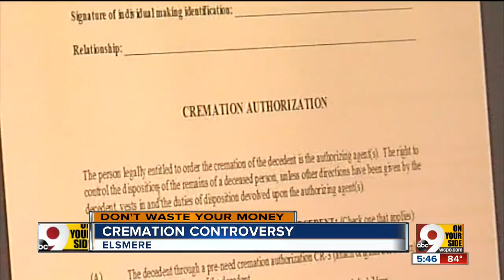Cremation controversy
Even if a family member wishes to be cremated when he or she dies — and even if that wish is recorded in his or her will! — state laws can still prevent it from happening without the approval of other family members. Losing a loved one already brings heartache into your life; here's how to prevent it from becoming a legal headache, too.